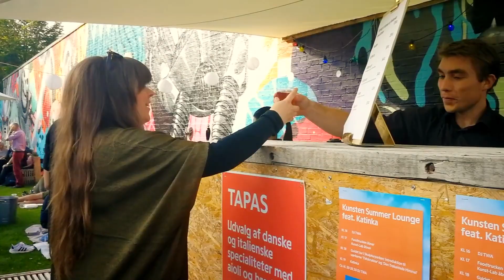Kunsten Summer Lounge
Den står på sol og sommer i Kunstens skulpturpark hver onsdag sommeren over, når vi inviterer dig med til Kunsten Summer Lounge. Her er hygge, lækker mad, god musik og glade mennesker.

Ta' dine venner eller familien med, læg jer på tæppet eller i vores loungemøbler og tun ind på de dejligste danske sommeraftener i Aalborgs bedste omgivelser.

Over 10 onsdage kan du få festivalstemning på den fede måde. Loungen byder hver uge på livemusik, dj, talks, pop-up-events, Streetfood fra Brasserie Kunsten og hygge med vennerne. Det er en helt ny kombination af musik, mad og workshops. Lanterner og fakler lyser parken op. Og baren er åben. Need we say more!